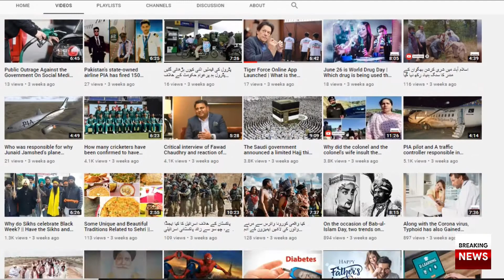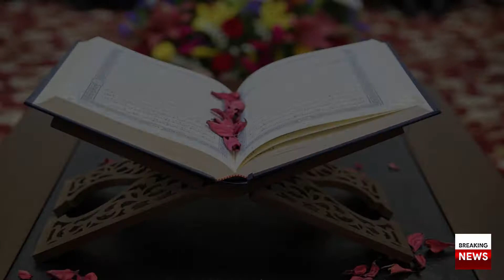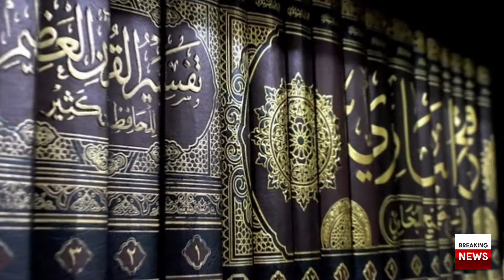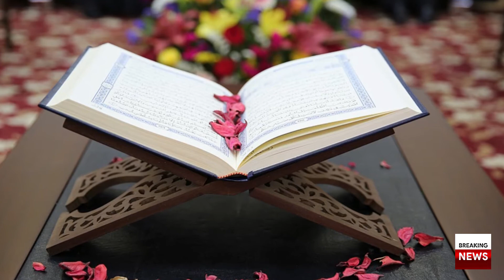Virtues and characteristics of the tenth of Dhul-Hijjah | What are the days of Tashreeq?